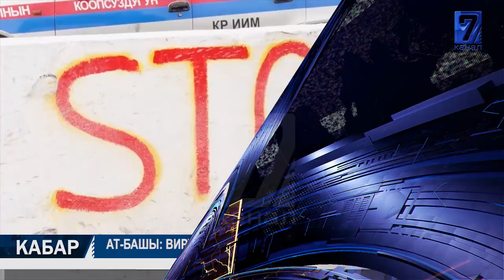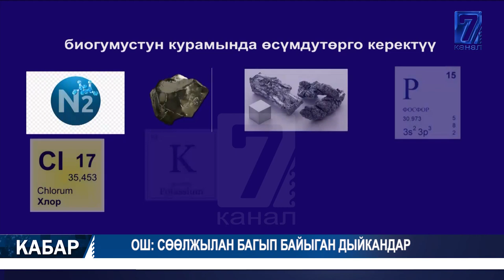25-МАЙДАН БАШТАП КООМДУК УНАА ИШТЕП БАШТАЙТ 23.05.2020 ТҮШКҮ КАБАР 15:00